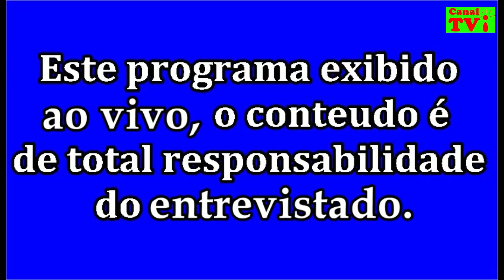TVi - Encontro Marcado com Boby Amorim - hoje com Geovanni Dantas da Silva - Empreendedor